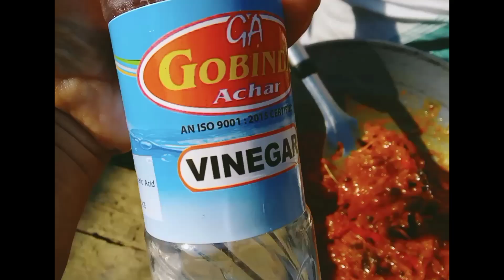Pomelo fruit Pickle (Achar) |ৰবাব টেঙা ( robab tenga) Achar